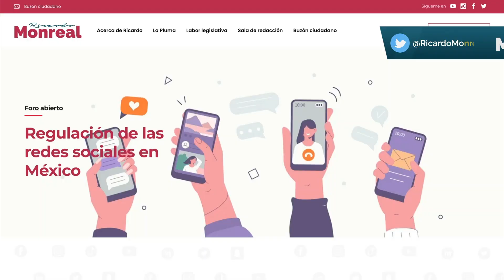RegularNoCensurar | Foro abierto: Regulación de las redes sociales en México | Ricardo Monreal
Espero sus comentarios para enriquecerla, y poder presentarla en tres semanas. No perdamos de vista el objetivo principal